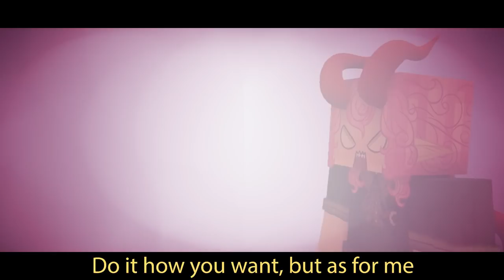Devi Devi Academy Trailer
▪︎ Thank you for clicking the trailer of the Devi Devi Academy! Episodes coming soon. ^_^

Music Credits-
▪︎ Lyrics: @Bread Box
▪︎ Special Thanks: @willstetson